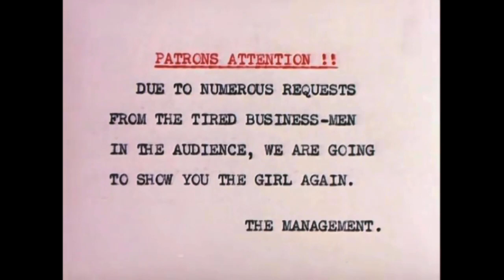The House Of Tomorrow (1949) Original Titles Recreation (Outdated)